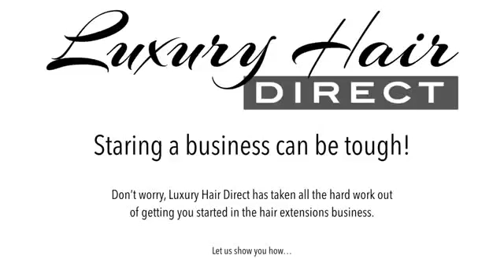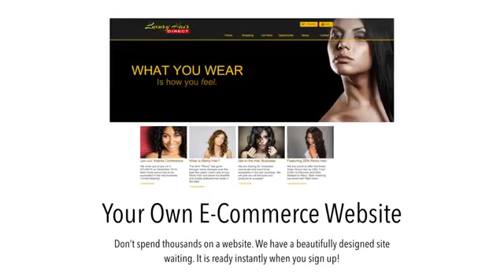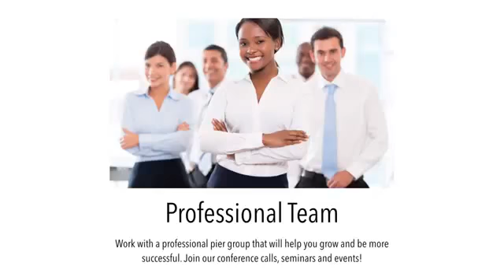Start Your Own Online Hair Extension Business Today!